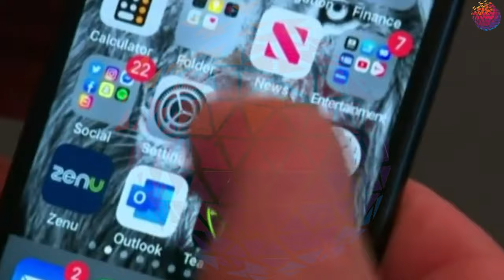Avstraliya höküməti işini itirən vətəndaşlara təzminat ödəyəcək